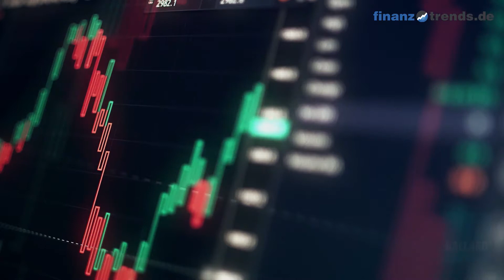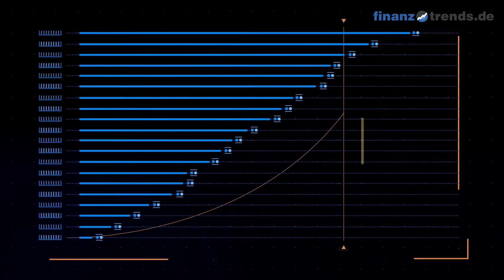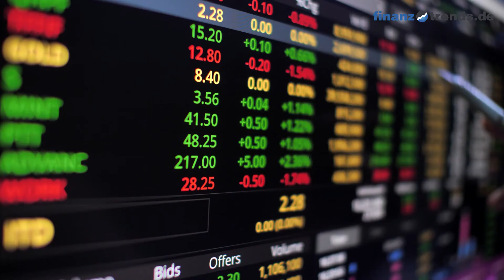Ballard Power Systems Inc Aktien Analyse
In diesem Video erhalten Sie eine aktuelle Bewertung der Ballard Power Systems Inc Aktie (ISIN: CA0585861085) nach dem bewährten Fünf-Bullen-Rating-System von Finanztrends. In dieser technischen Analyse betrachten wir das 30-Tage-Momentum, die Relative Stärke nach Levy, das Trend-Rating, den Hype-Faktor und den GD200-Vergleich. Wenn eine Kennzahl einen gewissen Schwellenwert überschreitet, deutet das auf einen steigenden Trend hin. In diesem Fall legt der Indikator einen Kauf nahe und das Wertpapier erhält in unserem Fünf-Bullen-Rating-System einen Bullen. Die Anzahl der Bullen liefert für die Aktie eine Gesamtbewertung und Sie erhalten somit eine klare Antwort auf die Frage: kaufen, halten oder verkaufen? Die Indikatoren unseres Fünf-Bullen-Rating-Systems: Das 30-Tage-Momentum analysiert den kurzfristigen Trend der Aktie. Überschreitet Wert die Marke 1,05, gibt es einen kurzfristigen Aufwärtstrend – und die Aktie erhält von uns den ersten Bullen. Relative Stärke nach Levy: Hierbei handelt es sich um einen fortlaufenden Vergangenheitsvergleich, der nicht zu verwechseln ist mit dem „Relative Strength Index“ (RSI). Um die Kennzahl zu berechnen, wird der Wochen-Schlusskurs der Aktie durch das arithmetische Mittel der Wochen-Schlusskurse im jeweiligen Betrachtungszeitraum dividiert. Überschreitet die Kennzahl den Wert 1,05, gibt es einen kurzfristigen Aufwärtstrend – und die Aktie erhält von uns einen Bullen. Das Trend-Rating zieht Schlüsse aus den Kursbewegungen der letzten sieben Wochen. Wenn der Titel im Trend-Score den Wert 20 überschreitet und bei unserem Fünf-Bullen-Rating durchschnittlich über 2,5 liegt, deutet dies auf einen aufsteigenden Trend hin. Dann erhält die Aktie einen weiteren Bullen. Hype-Faktor: Wie wird der betrachtete Titel im Vergleich zur Konkurrenz gesehen? Befindet sich das Wertpapier im Betrachtungszeitraum unter den 100 beliebtesten Aktien und in der Top 3 der jeweiligen Peergroup, vergeben wir einen Bullen. GD200-Vergleich: Befindet sich der Kurs des Wertpapiers momentan mehr als Fünf Prozent über dem Gleitenden Durchschnitt der letzten 200 Tage, vergeben wir einen Bullen.